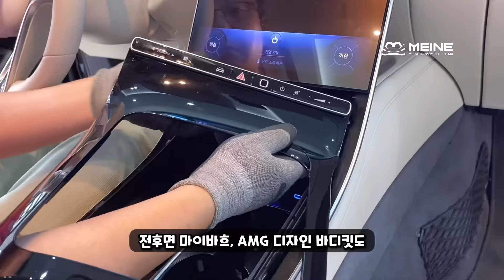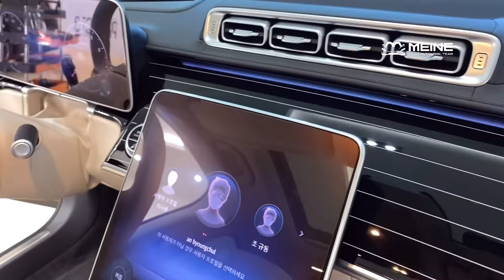벤츠 S클래스 W223 필수 튜닝! 피아노 인테리어 트림을 장착 했습니다. (액티브엠비언트, 4D 트위터)